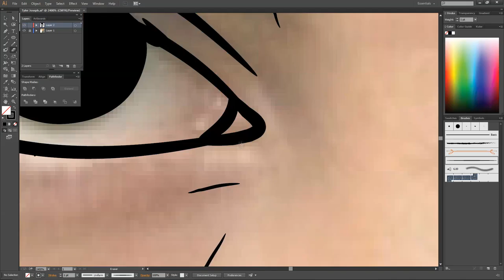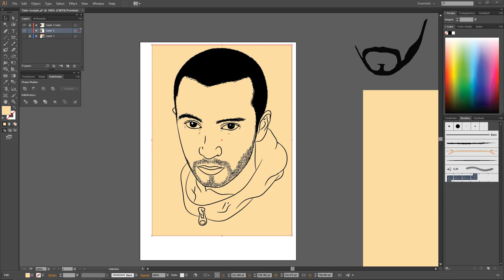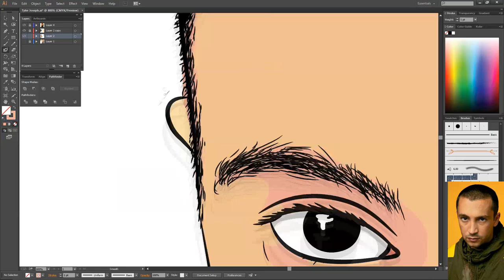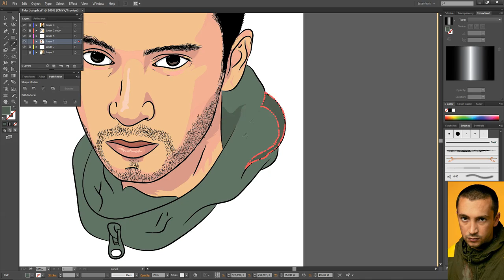Twenty One Pilots SPEED ART / Adobe Illustrator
Got my inspiration from @CHIWORLD1234